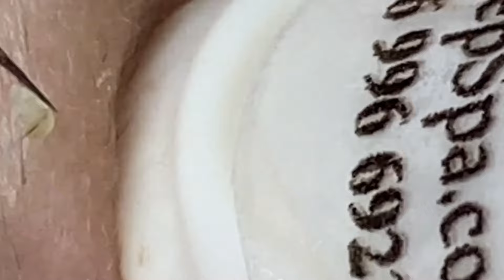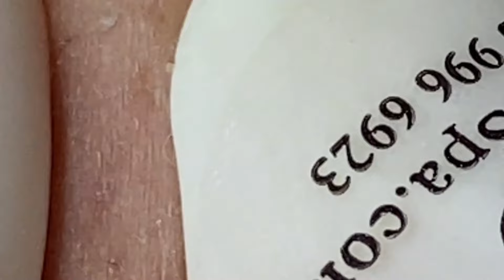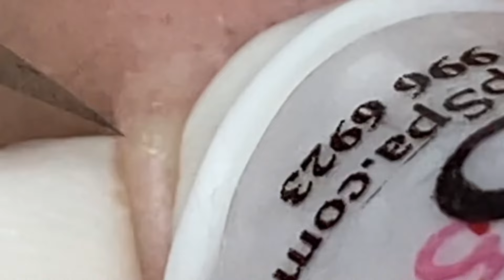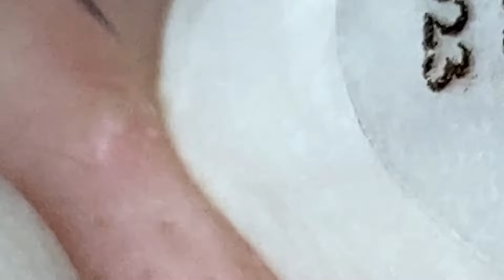تلميع وتنظيف الجلد الطبيعي المدور #8106